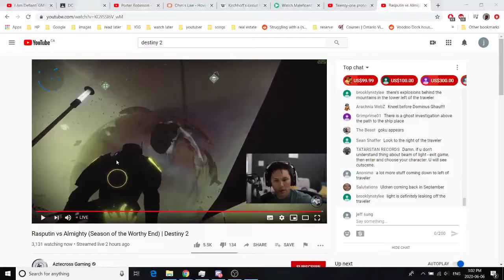ALMIGHTY'S FALL AFTERMATH (Destiny 2 Season of Worthy)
So some things I found that happened after the Almighty finally exploded and came crashing down towards Earth.